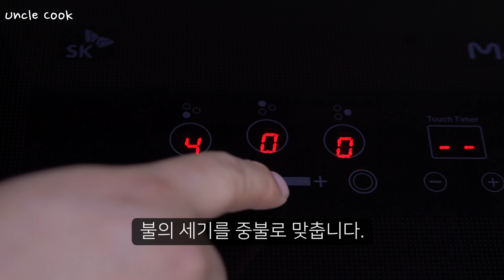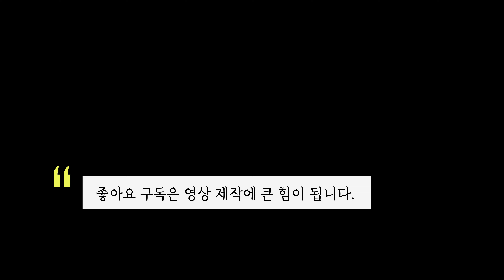밥대신 부추를 이렇게 드세요~! 너무 건강하고 맛있는 아침식사가 완성됩니다~!!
집에 계란과 부추가 있으면 이렇게 드셔보세요~! 간단하고 맛있는 아침식사가 완성됩니다~!!

준비물
부추 100g, 계란 6알, 맛술 1 큰 스푼, 소금 약간, 토마토케첩 1 큰 스푼, 우스터소스 1 큰 스푼, 굴 소스 1 큰 스푼, 식용유, 후춧가루 약간

레시피
1. 부추 100g을 먹기 좋은 크기로 자릅니다.
2. 계란 6알을 깨뜨려 넣고 소금 약간과 맛술 1 큰 스푼을 넣고 섞어서 계란물을 만듭니다.
3. 불의 세기를 중불로 맞추고 식용유를 충분히 넣습니다. 계란물을 넣고 섞으면서 스크램블을 만듭니다.
4. 어느 정도 익으면 썰어 놓은 부추를 넣습니다. 그리고 우스터소스 1 큰 스푼, 굴 소스 1 큰 스푼, 토마토케첩 1 큰 스푼을 넣고 잘 섞습니다.
5. 후춧가루 약간 넣고 섞어서 볶으면 완성입니다.